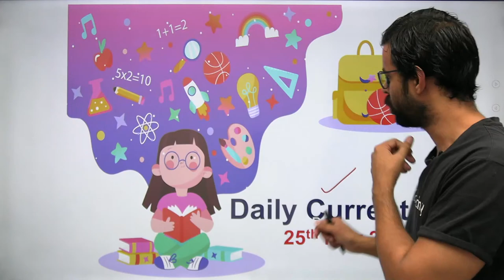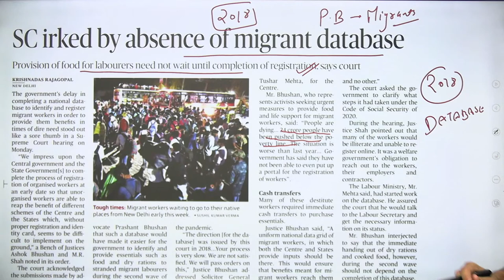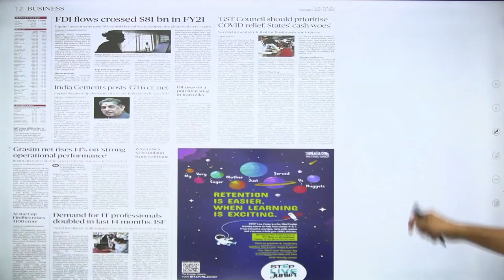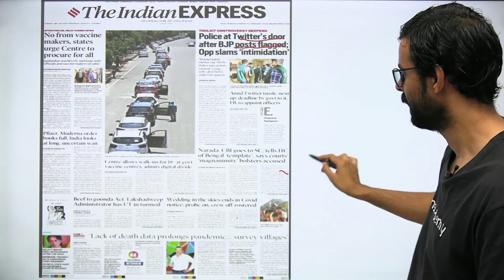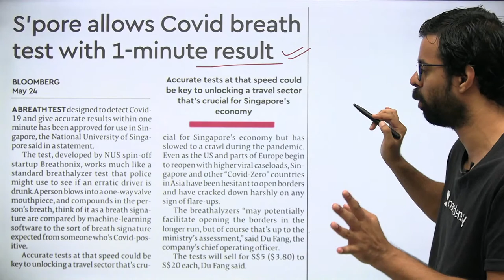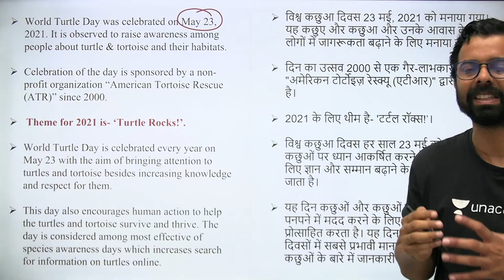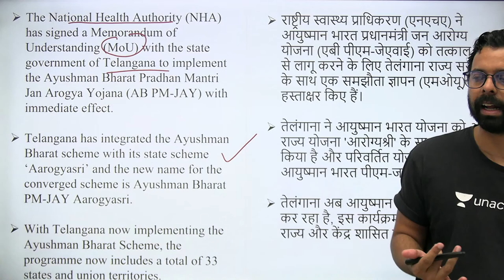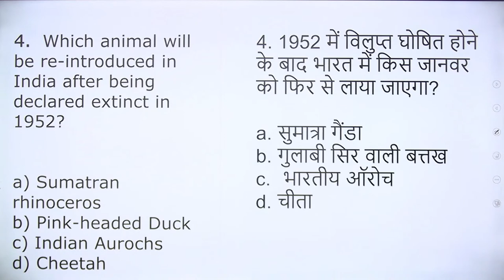8:00 AM - 25 May 2021 Current Affairs | Daily Current Affairs 2021 by Bhunesh Sir | wifistudy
Daily Current Affairs by Bhunesh Sir | 25 May Current Affairs 2021 wifistudy | Current Affairs April 2021 | Current Affairs Today

✿ Morning Shows:
05:00 AM - Current Affairs Quiz Show by Bhunesh Sir
06:00 AM - Current Affairs & Static GK by Shipra Ma'am
06:30 AM - One Word Substitution & Idioms by Harsh Sir
07:00 AM - The Hindu Editorial by Sandeep Kesarwani Sir
08:00 AM - Current Affairs Show by Bhunesh Sir
08:40 AM - Vocabulary Show by Harsh Sir

✿ ब्रह्मास्त्र Batch for RRB Group D/CBT 2:
08:00 AM - Biology by Shipra Ma’am
09:00 AM - General Awareness by Bhunesh Sir
09:30 AM - Physics by Neeraj Sir
10:15 AM - Reasoning by Deepak Sir
11:00 AM - Maths by Sahil Sir

✿ Let's Crack RRB Group D 2019-20:
12:00 PM - General Science by Amrita Ma'am
12:30 PM - Maths by Sahil Sir
01:00 PM - Reasoning by Hitesh Sir
01:30 PM - General Awareness by Rohit  Sir

✿ Sankalp 3000+ Selection Batch for SSC CGL 2020-21:
02:00 PM - English by Sandeep Kesarwani Sir
03:00 PM - Maths by Rajesh Nehra sir
04:00 PM - Reasoning by Deepak Sir
05:00 PM - GK By Rohit Kumar

✿ SSC GD 2021:
06:00 PM - Reasoning by Deepak Sir
07:00 PM - GA by Aman Sir
08:00 PM - Maths By Dhasu Sir
09:00 PM - English by Harsh Sir

✿ SSC Special:
09:30 PM- Reasoning By Ritika Tomar
10:00 PM - Reasoning by Akash Chaturvedi
11:00 PM- Reasoning by Hitesh Mishra
11:00 PM - GK/GS by Alok Bajpai Sir

✿ SSC JE/UPPCL JE 2020-21 (Technical) Crash Course:
02:00 PM - Electrical Engg. by Ashish Sir
10:00 PM - Civil Engg. by Sandeep Jyani Sir

1. One Subscription, Unlimited Access
2. Learn from your favorite teacher
3. Real-time interaction with the teacher
4. You can ask doubts in a live class
5. Limited students
6. Download the videos & watch offline